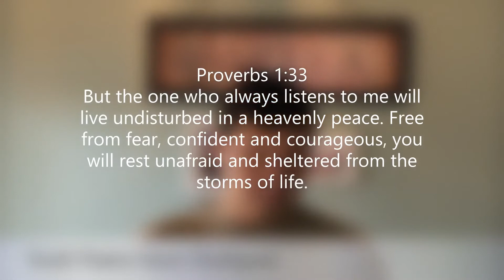Words of Encouragement in These Troublesome Times. - Pastor Kevin Rodriguez